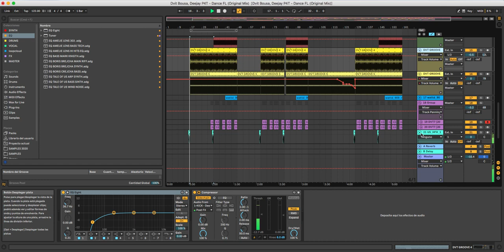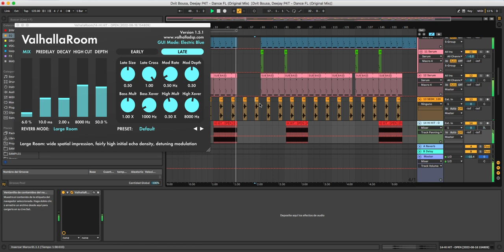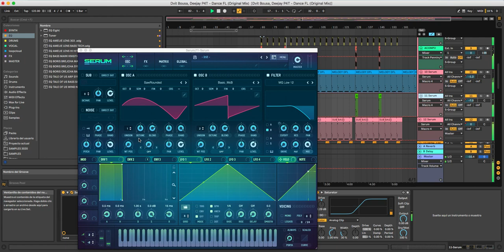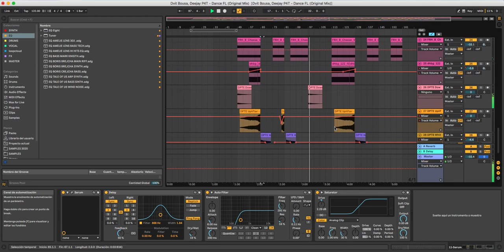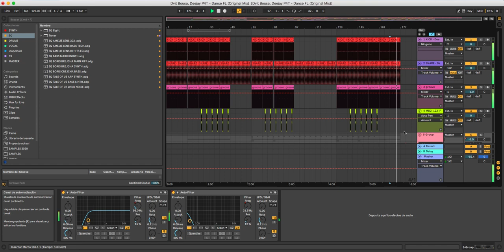Dance FL - Ableton 11 Tech House Template